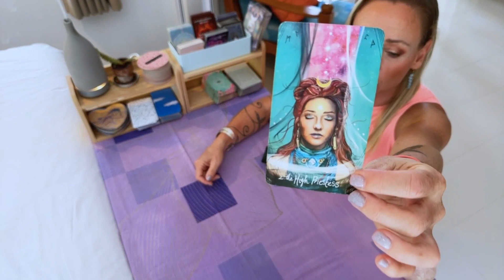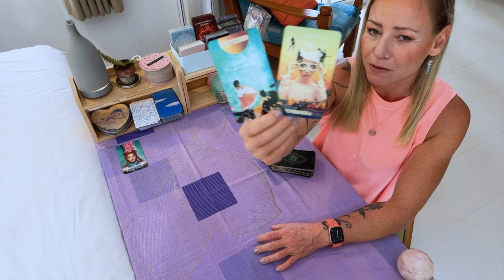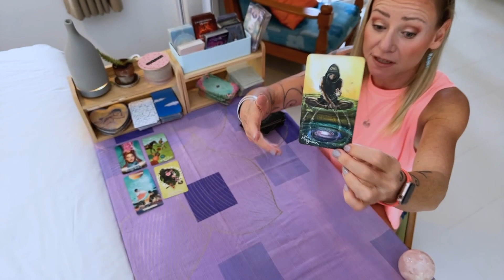🔮Your love match!🔮ENERGY UPDATE🔮7th October 2023